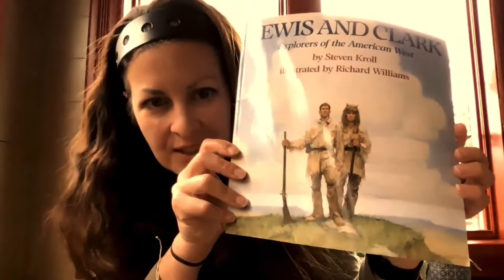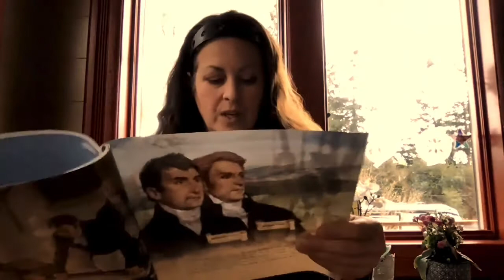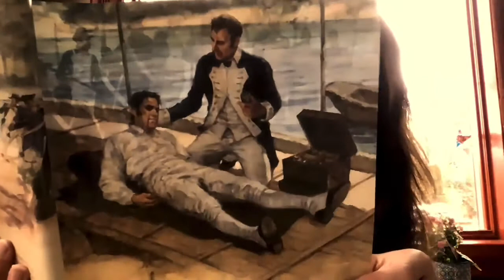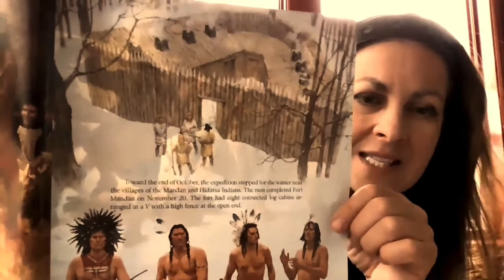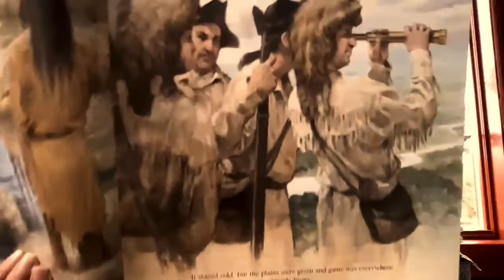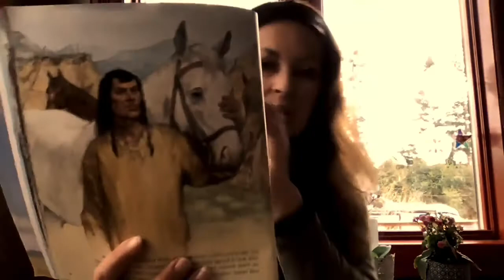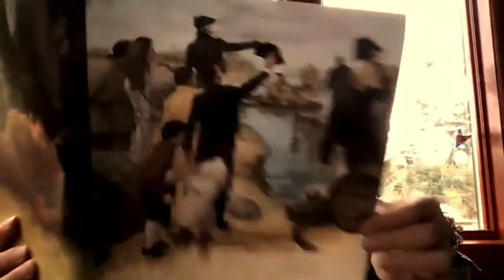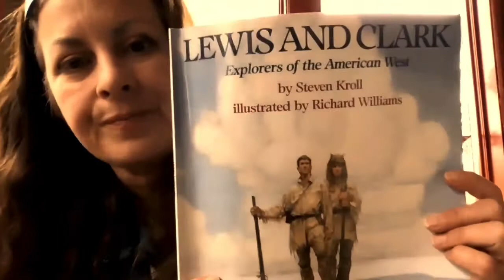Lewis and Clark: explorers of the American Frontier